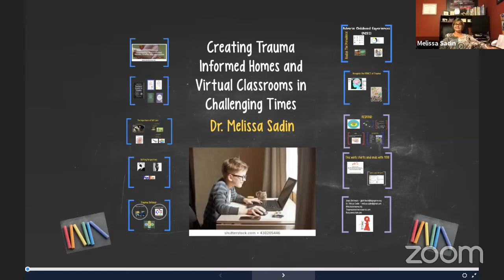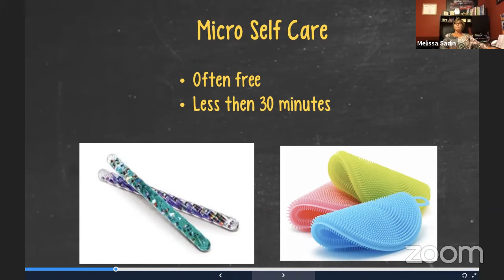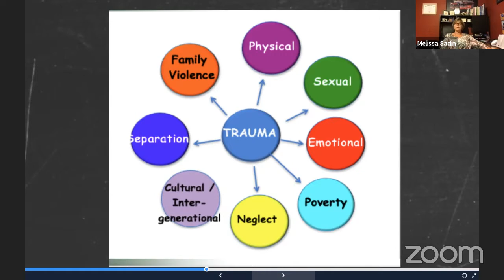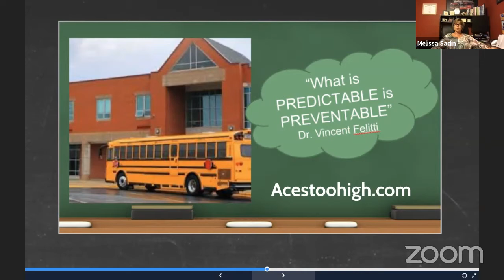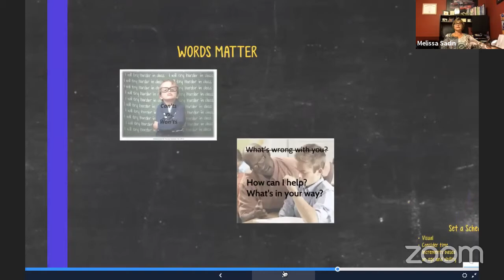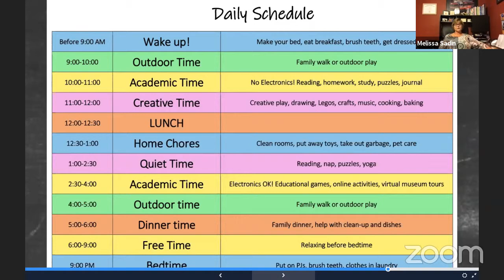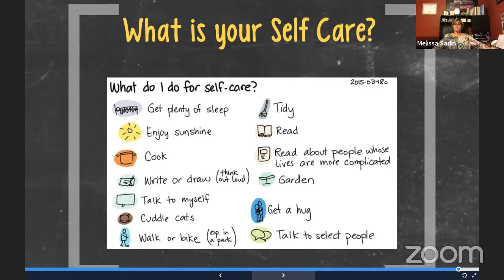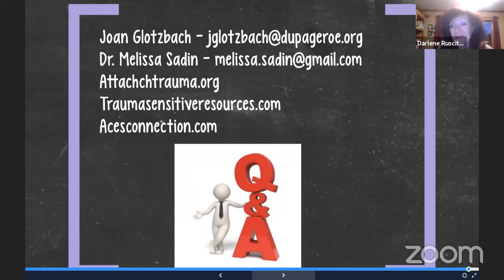Creating Trauma-Informed Homes and Classrooms with Dr. Melissa Sadin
Dr. Melissa Sadin discusses how to create trauma-informed homes and virtual classrooms in these challenging times.